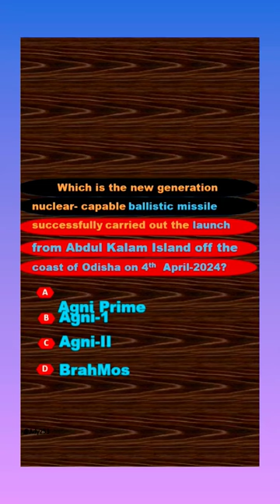ballistic missile#todaymcq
Ady253
banking
railway
oas
IAS
so
aso
si
asi
current affairs MCQ
quiz and current affairs
upsc current affairs
news
daily news
viral news
viral shorts
cgl
ssc -cgl
chsl
ssc -chsl
breaking news
current issues
daily quiz Puzzle
daily Puzzle
puzzle
daily gk
gk
daily current affairs
current affairs
currentnews
indiagk
odishagk
nationalgk
nationalnews
internationalgk
internationalnews